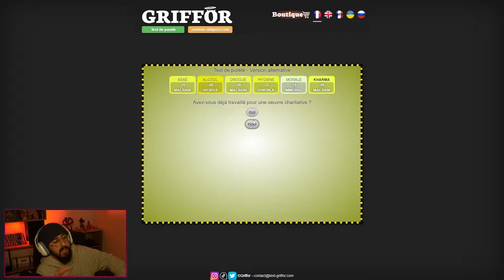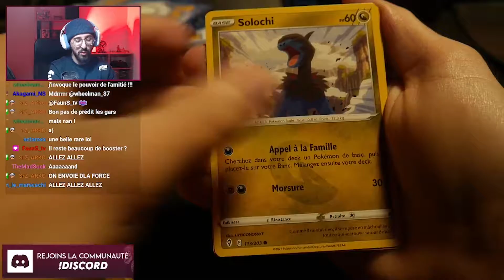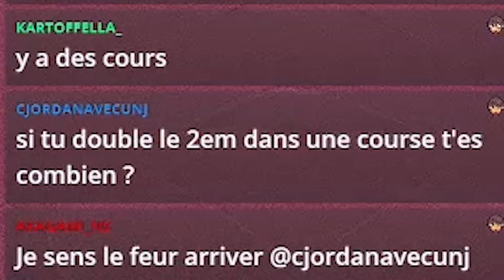BEST OF ADYCE #15 - JE SUIS UNE SALOPE A MARIO KART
Voici le quinzième  best of de mes lives twitch !
Si t'as kiffé laisse un like , un follow et un com !

Mes réseaux

► Partenaire MGS SHOP (Boutique carte Pokémon + 5% avec le CODE "Adyce")